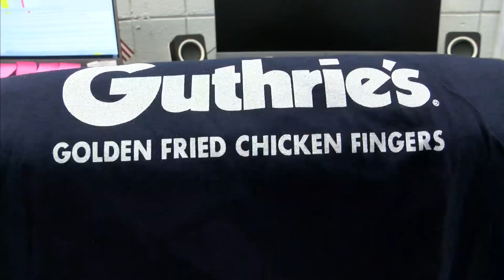Guthrie's Returns to Wiregrass